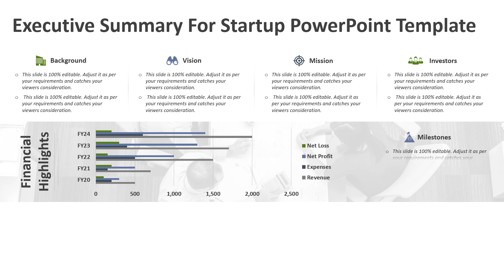Executive Summary For Startup PowerPoint Template | Kridha Graphics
Explore this fully customizable Executive Summary For Startup PowerPoint Template. Use this ppt template and edit it as per your requirement. Explore Now

Check our similar youtube videos on executive summary.